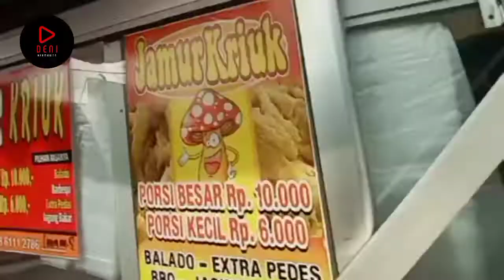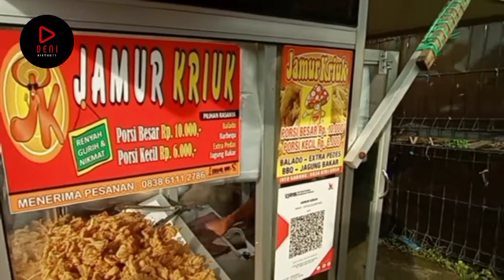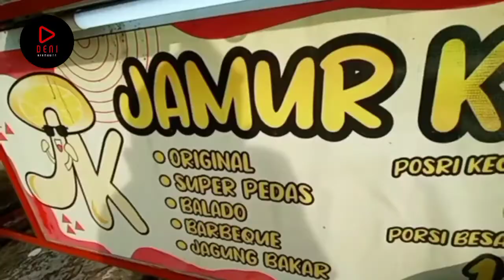JAMUR KRIUK !!! ENAK,RENYAH,MURAH,DAPAT SEABREK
Jl Ciherang Teluk Jambe Karawang
Jamur Kriuk ,Enak,renyah,murah tahan lama dan dapat seabrek .
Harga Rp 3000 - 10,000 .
Buka jam 10:wib -22:00 Wib

Pilihan Rasa:
- Original
- Bbq
- Jagung Bakar
- dll